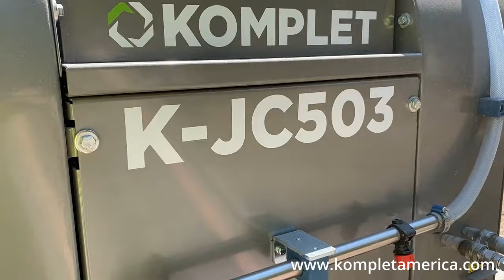Komplet K-JC503 Jaw Crusher Processing Asphalt and Concrete From Parking Lot To Be Recycled On-Site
No one likes to waste money. Every cost, no matter how big or small makes an impact on your bottom line and the way you want to work. We design and sell all our products with cutting costs in mind. But not by using cheap materials or cutting corners.

We optimize the process for simplicity✅, mobility🚛, and sustainability♻!

Here is the Komplet K-JC503 jawcrusher on a limited-access jobsite helping crush an excavated parking lot where the crushed asphalt millings will be reused directly on-site.

Contact our team today to learn more!